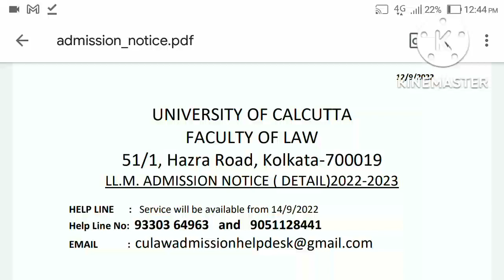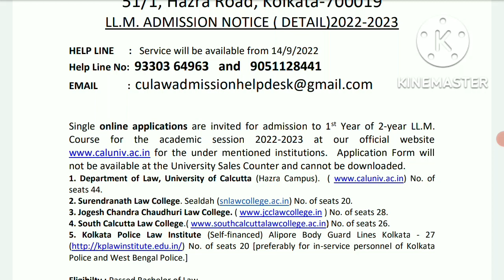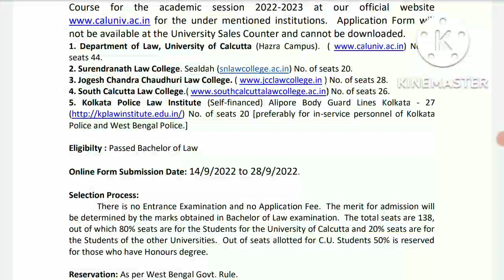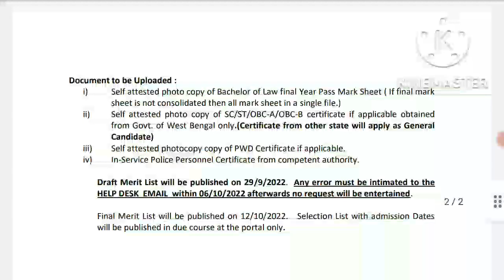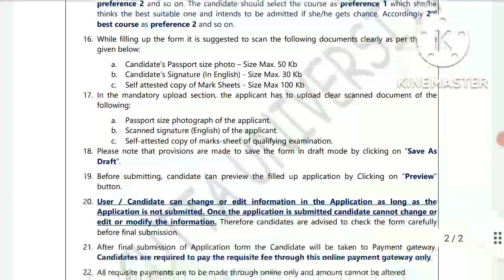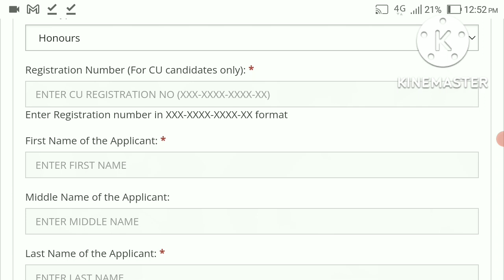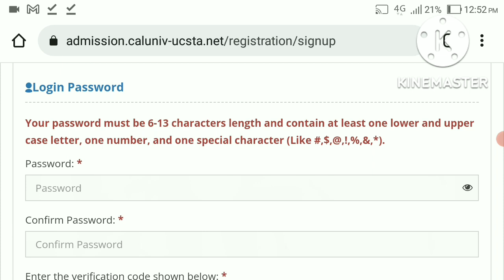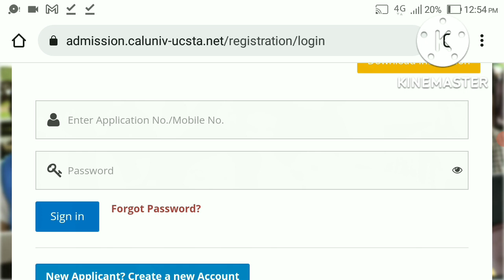LLM admission in Calcutta University l Calcutta University llm Fees l Calcutta University llm seat l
How can I get admission in Kolkata 2022?

Is Calcutta University PG admission open?

Which colleges are open for application 2022 in Kolkata?

How can I get admission in PG Calcutta University?
Calcutta University LLM entrance syllabus